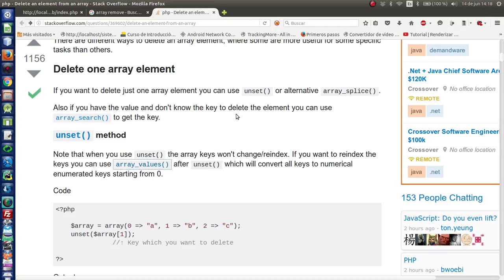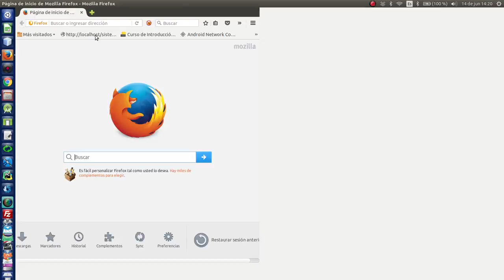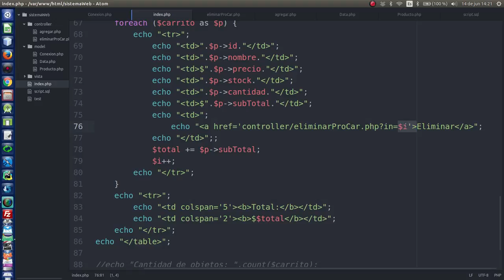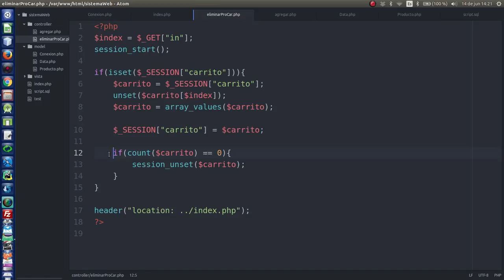11.- [Sist. venta PHP y MySQL] Carrito de compra (Eliminar un producto (Solucionando el error))